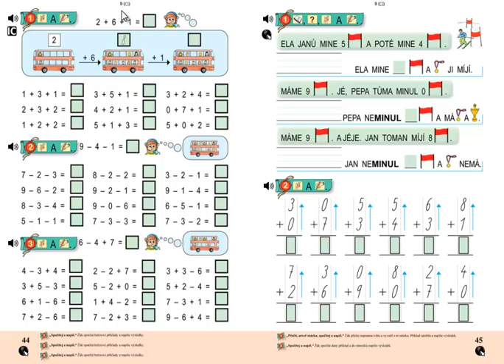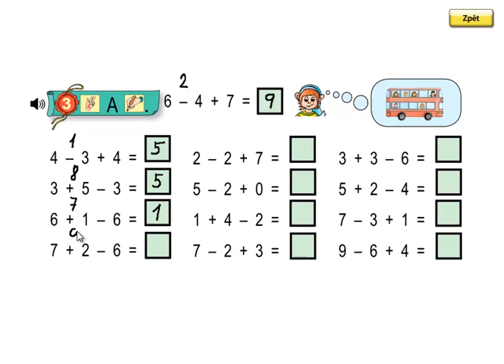Matýskova matematika 2.díl, strana 44, cvičení 3